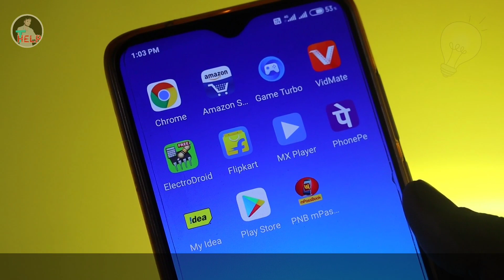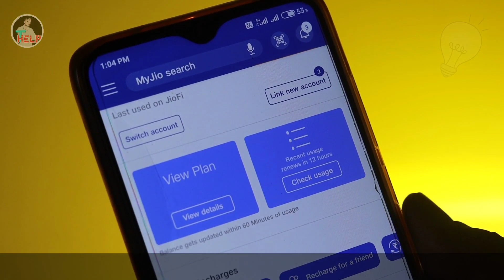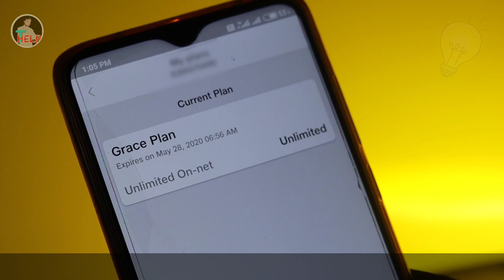मिल गया Jio का Free Plan आपको मिला या नहीं || Jio Free Plan Offer || TechnicalHelp